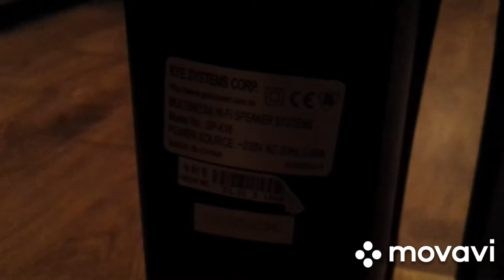Коллекция колонок Genius - 2 серия | компьютерные технологии #7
Представляем вам колонки genius коллекцию 2 вида. Котором 1 ролике снимали а так же 2 ролике продолжение снимали Genius белые а потом уже черные. Если хотите можете на канале найти у меня видео колонок который я снимал.